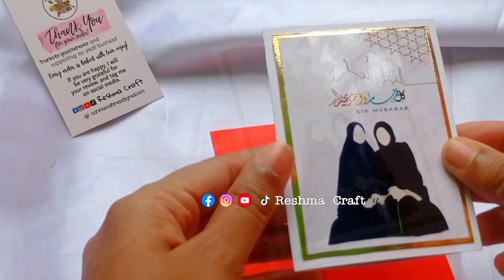Eid Salami And Wish Card || Handmade Eid Salami Card || Handmade Card Ideas